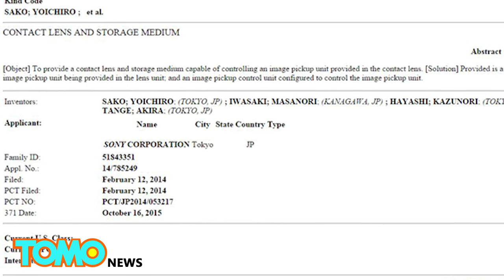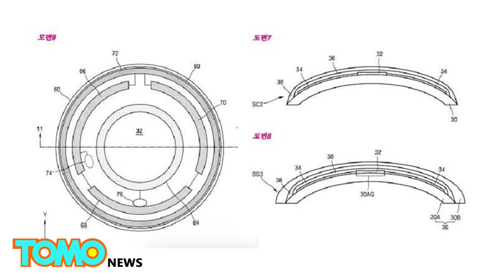Future tech: Sony files U.S. patent for smart contact lens that records and plays video - TomoNews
ALEXANDRIA, VIRGINIA —Tech giant Sony has joined the race to develop digital contact lens technology.

Sony has plans for a wearable lens that can take photos and video, according to an application filed with the U.S. patent office, Tech Story reported.

Sony filed a patent in the U.S. in May of 2013 for a smart contact lens — a fact only picked up by the media this week.

The device would not only take photos and video, but store data, with no need for a tether to a smartphone.

The lens would feature an organic electroluminescence display screen, according to the patent.

By blinking an eye, the user would be able to operate the lens via the display. The camera would feature autofocus, automatic exposure adjustment and an adjustable zoom. The device would also be able to record video, store it and play it back.

The news that Sony has been working on this technology for several years follows a trend set by Google and Samsung.

In 2014, Google revealed a high-tech lens to help diabetics measure glucose levels in their tears. The same year, Samsung filed a patent in South Korea for a smart contact lens that houses a tiny camera.